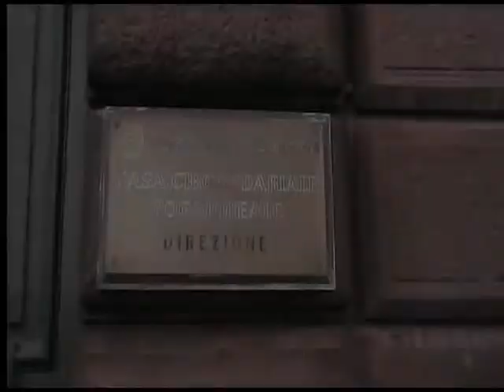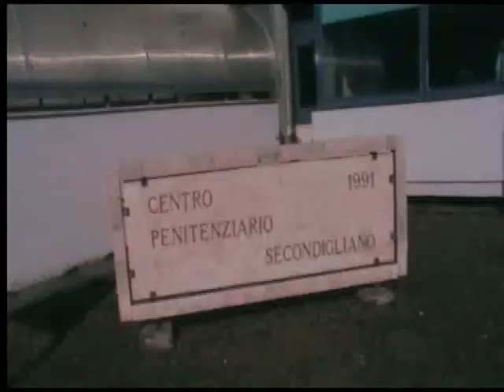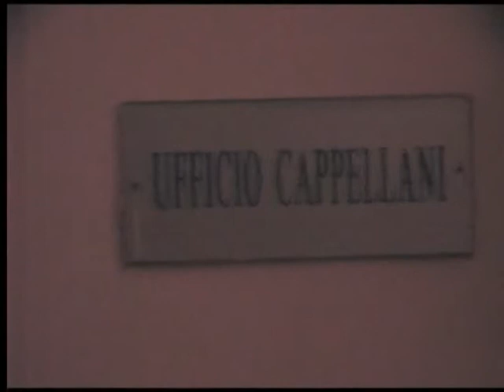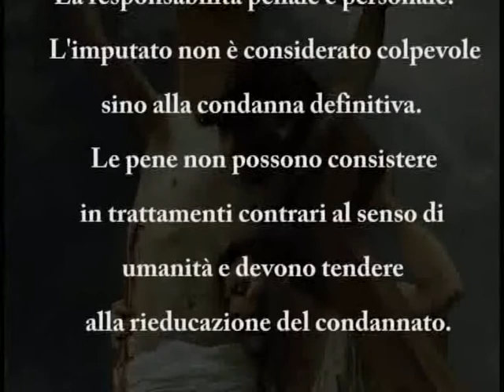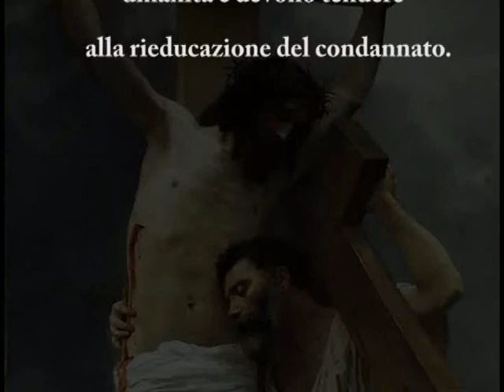CHIESA ... CARCERE ... TERRITORIO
Il carcere non è una isola anzi rappresenta quella realtà di chiesa intesa come comunità militante damore che soffre del male del peccato.
E dove un membro soffre, tutto il corpo soffre.
Il cristiano, la nostra comunità, il Movimento sono chiamati a riguardare questa realtà con occhio diverso da chi la giudica con il metro della giustizia umana, troppo spesso, se non quasi sempre, vendicativa e farisaica, ma con occhi di misericordia.
Ciò non significa minimamente addolcire il male ovvero tentare di giustificarlo, ma andare alle radici per scoprire dove il male ha origine, dove ha le sue radici la malattia, comprendendo che spesso il condannato rappresenta solo il sintomo della patologia di una società i cui valori sono oramai indissolubilmente in crisi.
Noi riteniamo fermamente che credere in un Mondo migliore con il recupero di chi è in difficoltà o disagiato e, quindi, debole, nella epoca della assoluta crisi dei Valori, sia fervente pratica di apostolato e ragione e sentimento di lotta per la Vita.